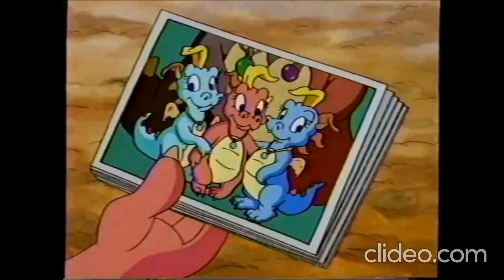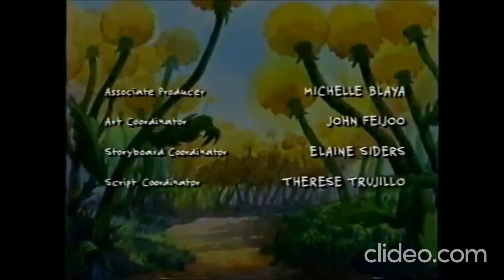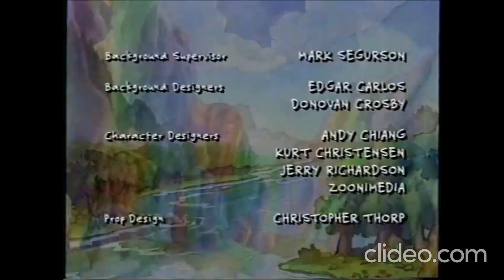PBS's DragonTales:Dragons Can Be Brave(w/Funding)(Reader's Digest)(WangFilms/Hosem)(2002)